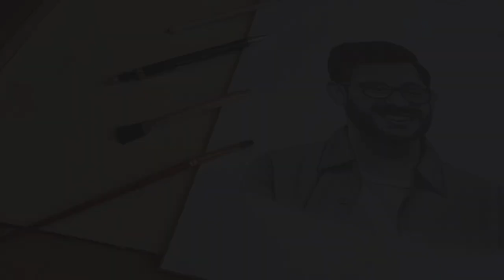A Pencil Sketch Of CARRYMINATI a.k.a. Ajay Nagar | Realistic Pencil Drawing || Artistic Fever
Hey Guys!

In these video i'll show you a timelapse video of Carriminati a.k.a. Ajay Nagar. Hope you guys will Enjoy and support me for making more cool videos like these.
                                                                                                                                     ~TAHA LIGHT WALA

A pencil Sketch Tribute To The Most Versatile Actor Of All Time |RIP Irrfan Khan Sir||Artistic fever

Drawing Materials Which I Used:

Ivory Papers

Mechanical Pencils

Blending Stumps

Blending Brushes

Fixative Spray